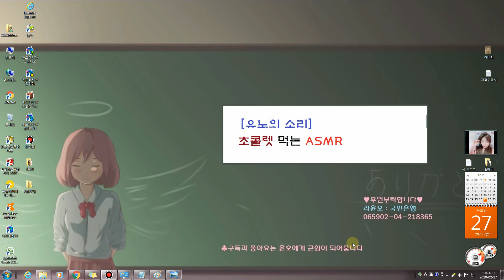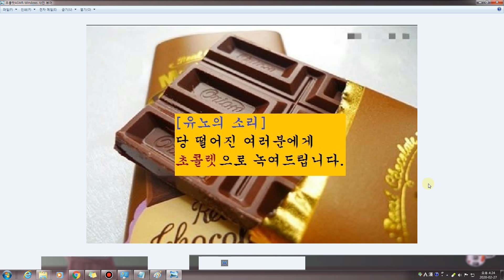[유노의소리]초콜렛 먹는 ASMR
당 떨어진 당신에게 달콤한 초콜렛 먹는 소리로
달콤한 하루를 보낼수 있도록 해드리겠습니다..

귀 기울여주세요